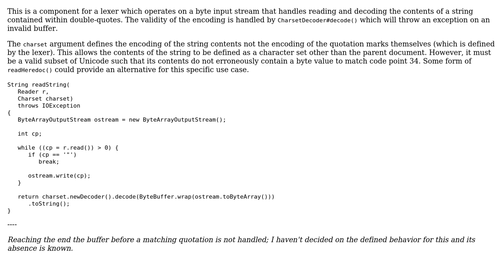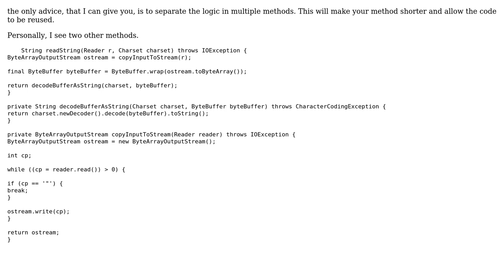Reading bytes between two quotes from a stream and decoding it to its appropriate character set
Code Review: Reading bytes between two quotes from a stream and decoding it to its appropriate character set

With thanks & praise to God, and with thanks to the many people who have made this project possible! You are responsible for your own actions.